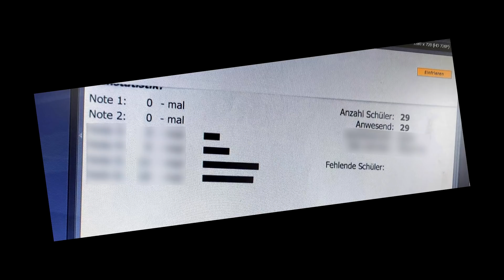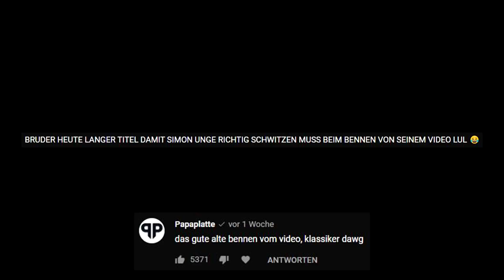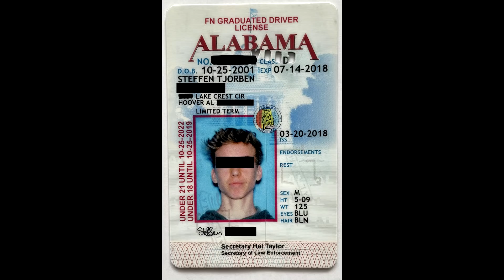MEIN SCHULPROJEKT GEHT ÜBER ELENA KAMPERI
In meinem heutigen Video lese ich mal wieder eure Beichten vor, die mir Luca zukommen lassen hat. Bei manchen muss ich echt sagen: schämt euch. Danke für die ganzen Einsendungen.

(Werbung)